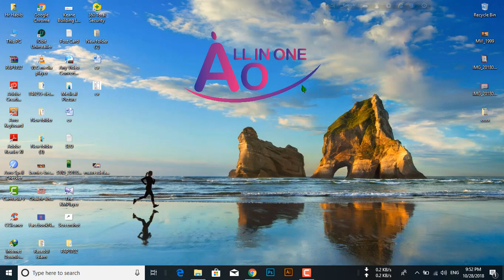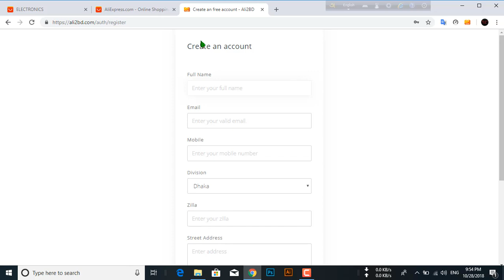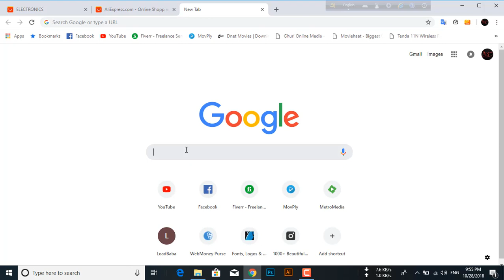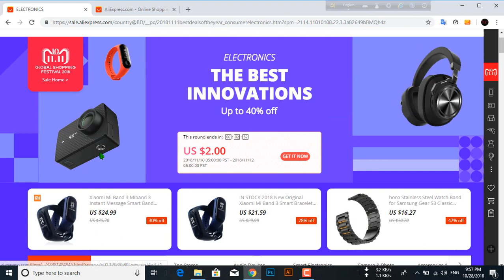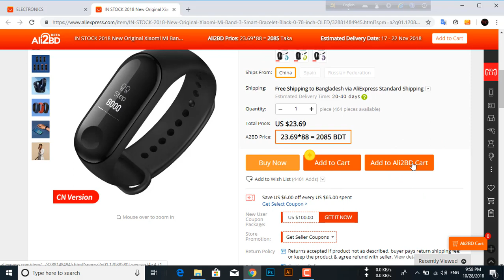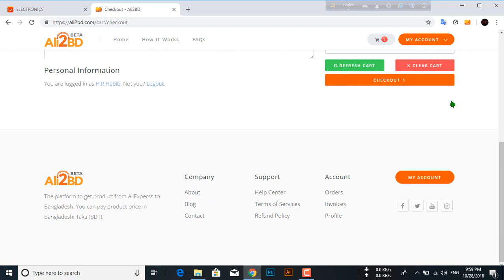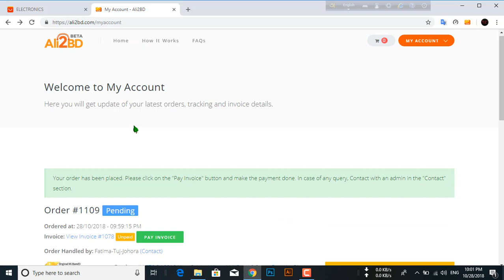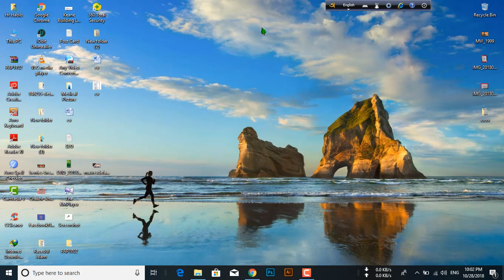How to Purchase Product For Ali express in Bkash and Rocket.